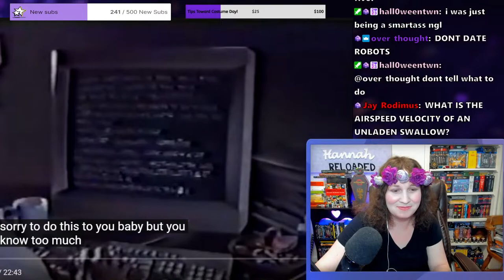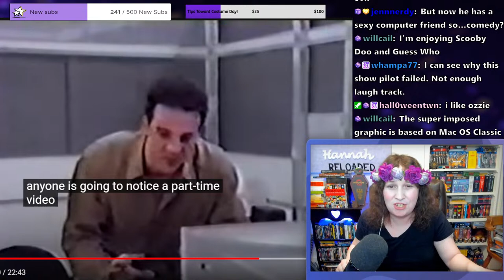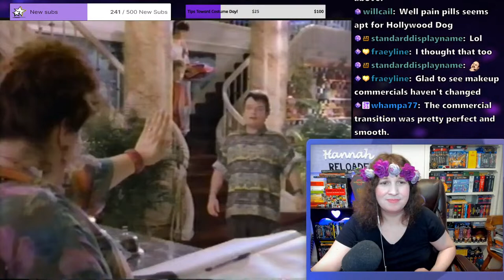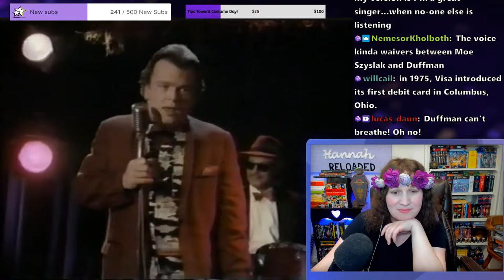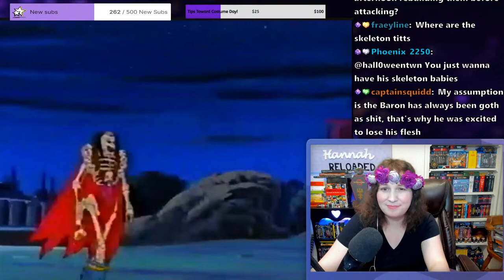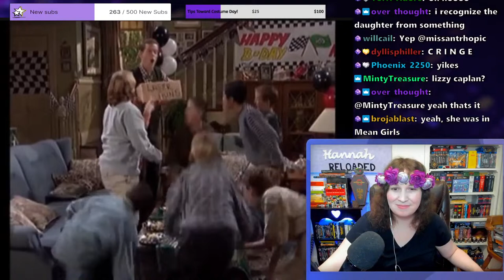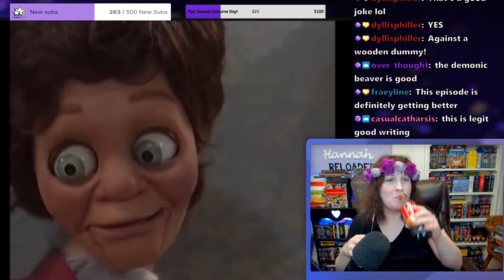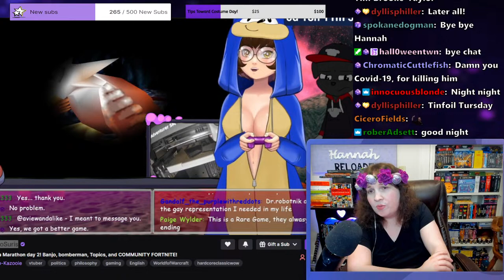VHS Vault! Forgotten Television, and More!